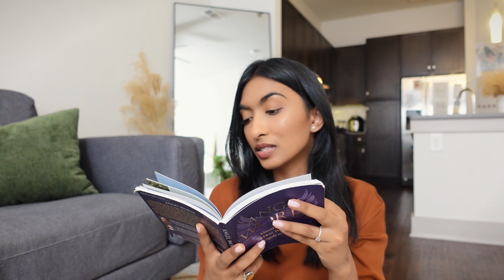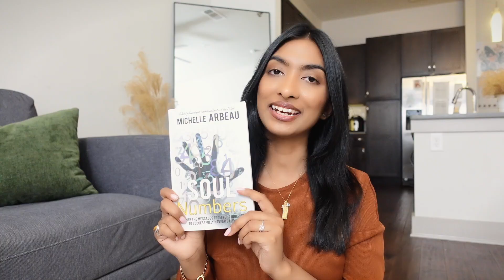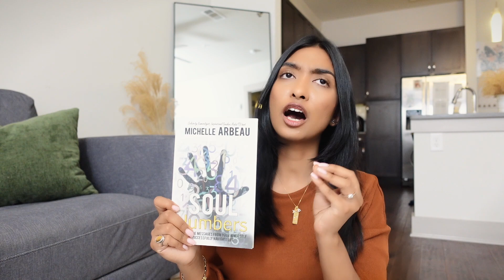What to read when you are bored| Summer reading list 2021| Non fiction book review|Shikha singh [ss]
What to read when you are bored| Summer reading list 2021| Non fiction book review|Shikha singh [ss] I really hope you enjoyed watching this video about my current fav non fiction books 2021. please subscribe @ShikhaSingh1303  :)

Books Mentioned :-
Angel Words
E Myth
Indian Superfoods
Soul Numbers
Automatic Millionaire

Personal Finance Book Mentioned -
Total money Makeover
The Millionaire Next Door
Rich Dad Poor dad
Think and grow rich

Some of other fav books :-
You are a badass
You are badass at making money
The power of now
The happiness Equation
Atomic Habits

➤Sony zv1
➤Sony ZV1

Other Equipment I use :
➤Ring Light
➤Canon G7X
➤Handheld Tripod
➤External Mic
➤Audio Rec

⇾ Earn Cashback on your Grocery Shopping: I've been Earning Cashback on Ibotta for Years. Start today!

As always, I am so grateful you are here and have taken the time to read my words and watch my content.

Thank you for all love and support.
xoxo
Shikha

angel words,books to read when your life is falling apart,e myth book review,personal finance books for beginners,soul numbers book review,summer reading list 2021,summer reading list non fiction 2021,what to read when you are bored,what to read when you feel like giving up,what to read when you hate reading,what to read when you starting with self discovery,what to read when you want to improve your life,shikhasingh1303,self help book recommendations 2021